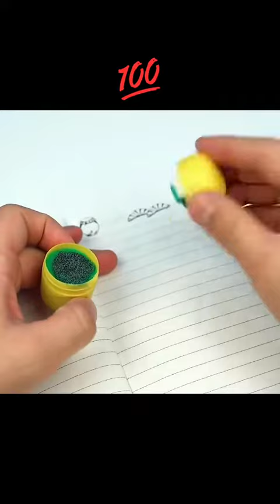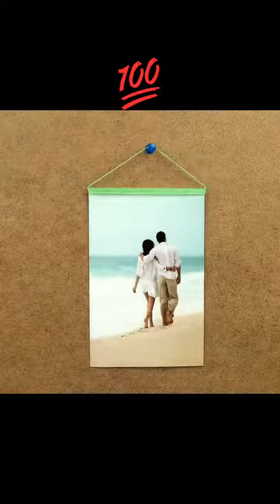tipsandstricks tip trick tipandtricks fyp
tips and stricks